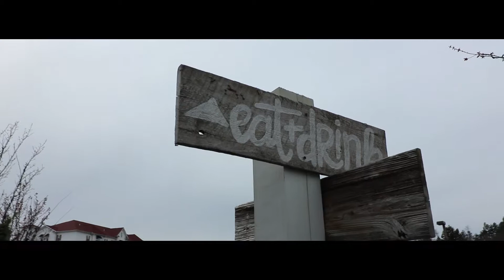How to collaborate with other YouTubers?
Collaborating with other YouTubers ... uhm a pretty hard topic.
...and spoiler alert... I really don't have a clear answer how to do this. I realized the most common way to grow a channel on this platform is to actually look for people around you, find their channel and somehow get into their videos or picture. Somehow to get your name out for another audience. Well this is what I'm trying to do in here but since everyone has a strict schedule with a lot of different plans and a lot of different styles, it's hard to meet up and make a video together. How I did this meetup, I actually typed in my own keywords in the YT search and I found some really interesting channels. This was the way I found Kimlay 365 on the platform... more in the video.